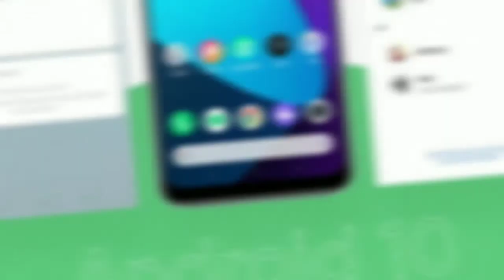Realme 6i first look & impression | Realme 6i official look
Realme 6i Realme 6i Realme 6i Realme 6i Realme 6i Realme 6i Realme 6i Realme 6i  Realme 6i  Realme 6i Realme 6i  Realme 6i Realme 6i